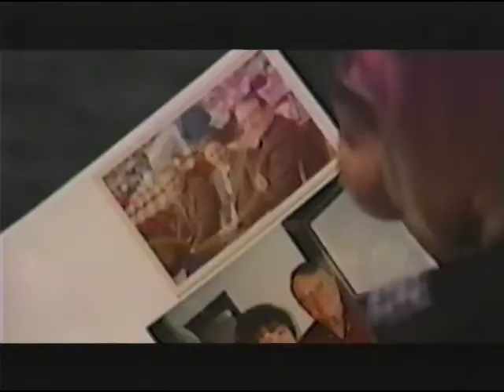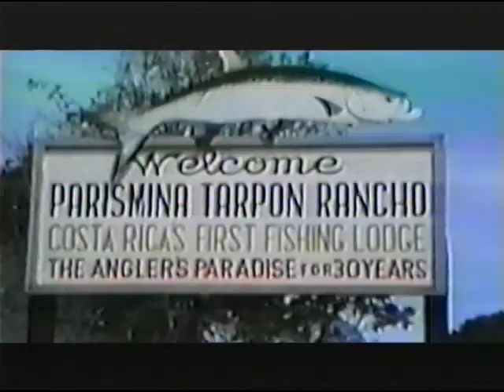Harold Ensley with the Missouri Department of conservation